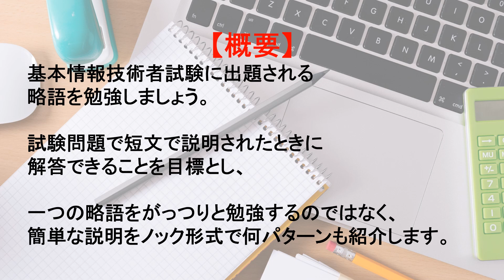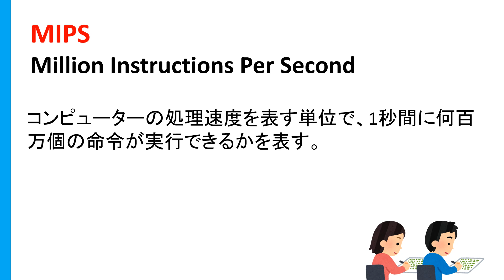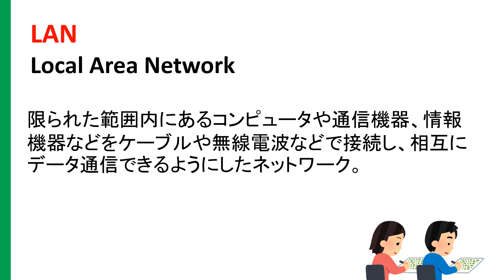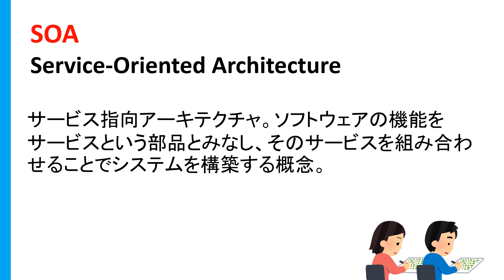基本情報技術者略語ノック 06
基本情報技術者略語ノックのPart6です。

何度も聞いて、読んで、略語を覚えましょう。